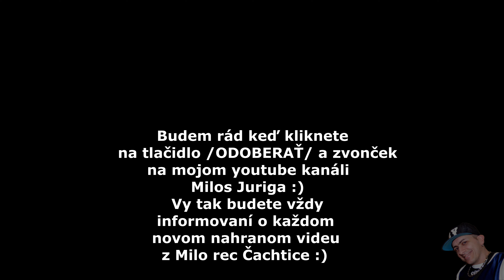Castkovske cajenky - Tanecne cover video od GipsyPhrala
Original video Studio: MiloRec Čachtice - Milos Juriga